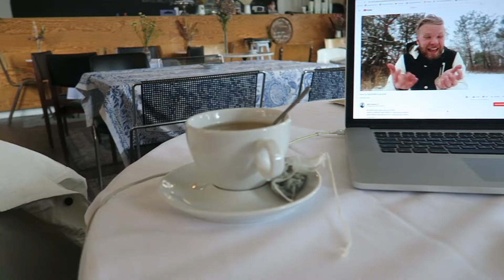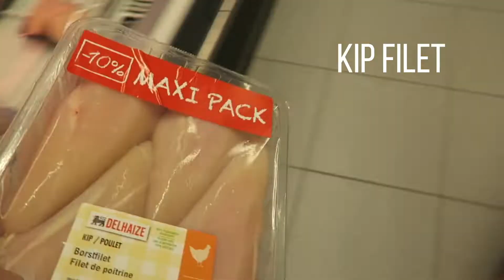HOE TRAIN JE JE BODY EN MINDSET l VLOG #3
Hoe train ik mijn mindset en body
Dat leg ik je uit in deze vlog